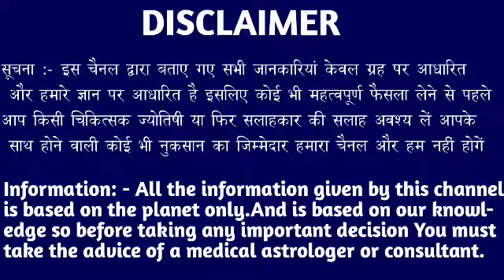मेष राशि वालों 2 से 4 सितंबर के बीच राजा बनने वाले हो आप पांच सपना सच होगा। Mesh Rashi